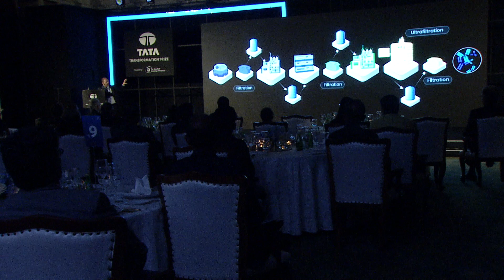2023 TATA Transformation Prize Ceremony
Highlights from the inaugural ceremony of the Tata Transformation Prize.

Three Indian scientists were honored at the 2024 TATA Transformation Prize  ceremony in Mumbai , India, on December 15, 2023.  They were selected from 169 entries by an international jury of renowned experts for their innovations in food security, sustainability, and healthcare. Each winner will receive INR 2 crores (approximately US$240,000).

The 2023 Tata Transformation Prize Winners are:

Food Security Winner: Shilpi Sharma, PhD, Indian Institute of Technology Delhi

Sustainability Winner: Purnananda Guptasarma, PhD, Indian Institute of Science Education and Research Mohali

Healthcare Winner: Anurag S. Rathore, PhD, Indian Institute of Technology Delhi

ABOUT THE TATA TRANSFORMATION PRIZE
The Tata Transformation Prize was established in 2022 by Tata Sons and The New York Academy of Sciences to support breakthrough, innovative technologies that address India’s most significant challenges. By recognizing and supporting the implementation at scale of high-risk, high-reward research, the Prize will drive impactful innovation in scientific disciplines of importance to India’s societal needs and economic competitiveness. The Prize will leverage the exceptional potential of scientists in India to address critical national challenges in three categories—Food Security, Sustainability, and Healthcare—and generate improved life quality outcomes across India and beyond. The Tata Transformation Prize recognizes one Winner in each category, with INR 2 crores (approximately US$240,000) for each Winner. Click here for more information about the Tata Transformation Prize.